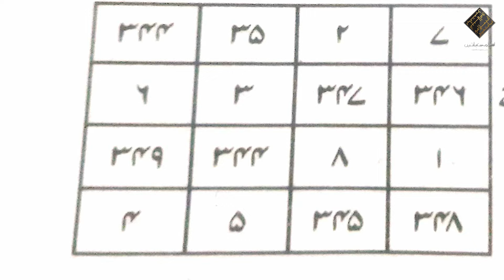zuban bandi ka Taweez | Saas Ki Zuban Bandi Ka Taweez | Dushman ka Muh Band karne ka wazifa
zuban bandi ka wazifa  | Saas Ki Zuban Bandi Ka Wazifa | Dushman ka Muh Band karne ka wazifa